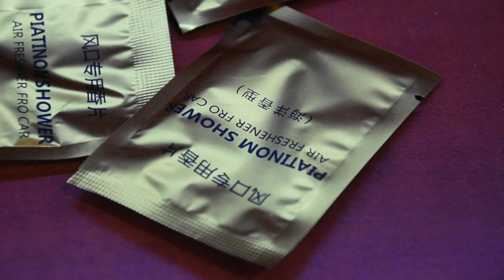Best low budget Air freshener for car, Hame, Office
Essential Oil Car Perfume Vent Folder Air freshener Supplements